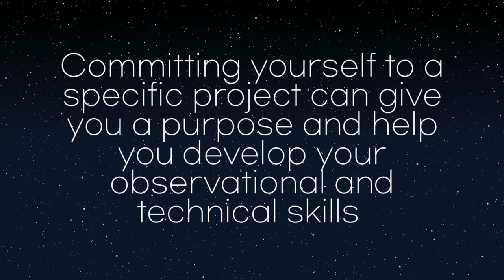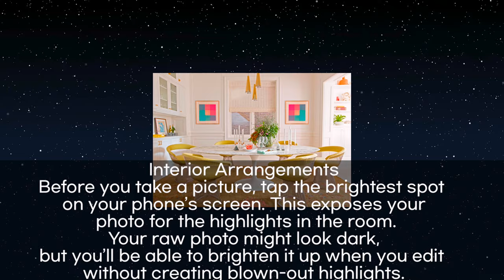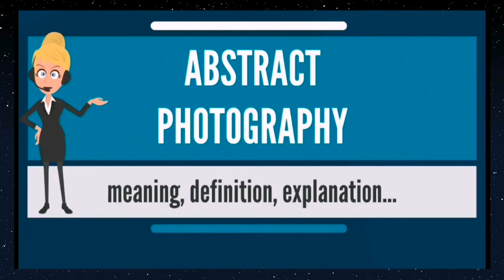Photography Project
Create your Photographs Project with this 5 DIFFERENT Types Of Photography

A Project gives you something to concentrate on ,  something on which you can focus your ides or around which you can define a goal.

Committing yourself to a specific project can give you a purpose and help you develop your observational and technical skills

Shadow Photography ideas